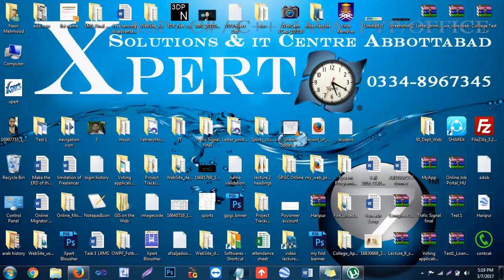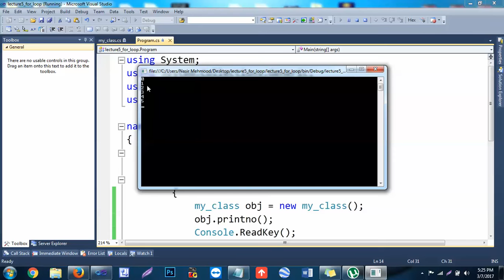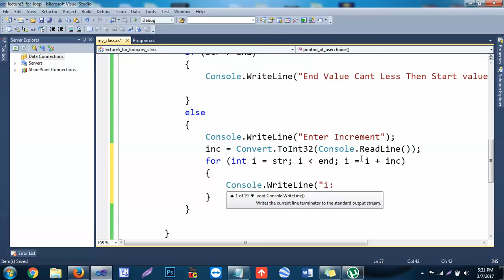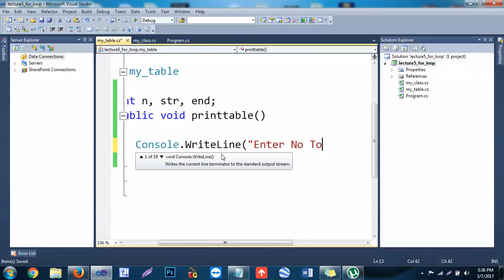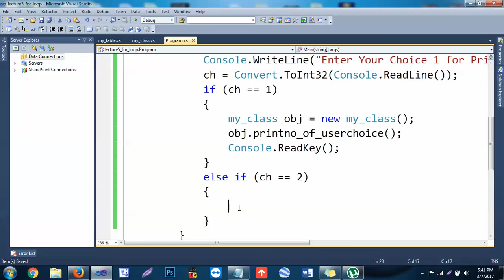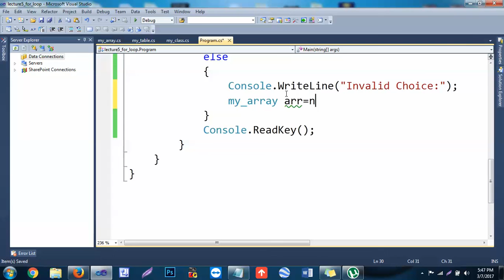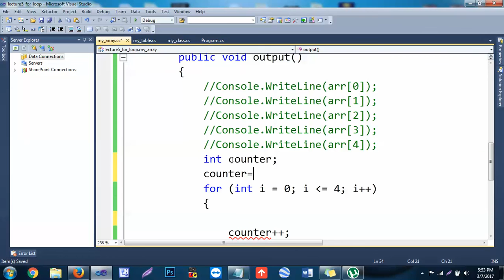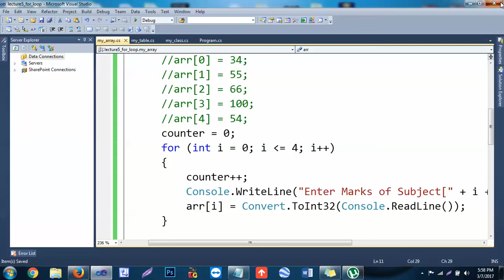lecture 5 what is for loop and how it is used in array